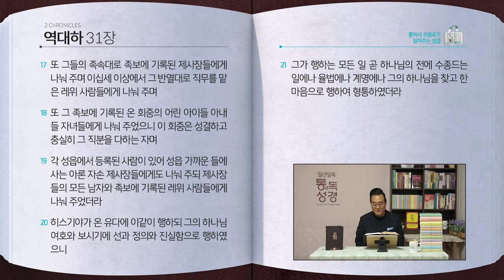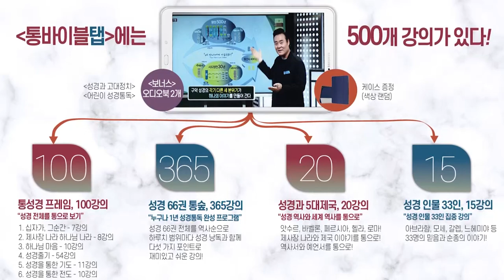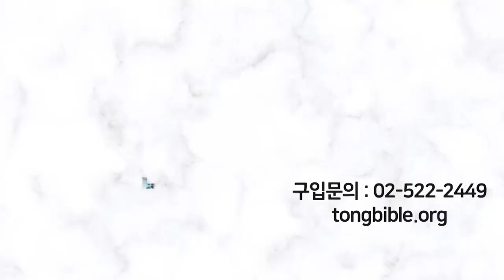[240일] 대하29~31장 | 통박사 조병호와 함께 읽는 성경통독